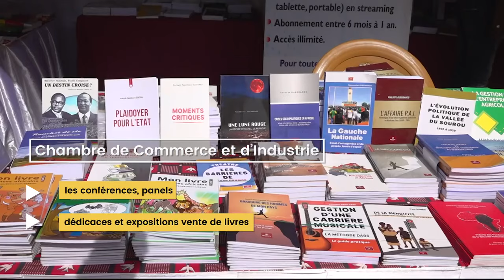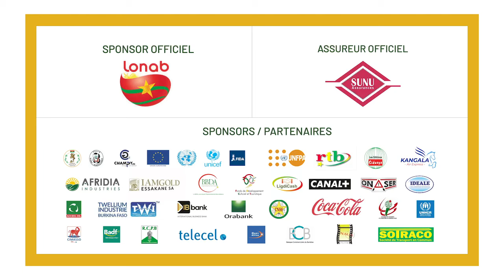Spot SNC 2024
Spot SNC 2024, du 27 Avril au 4 mai 2024 à Bobo Dioulasso